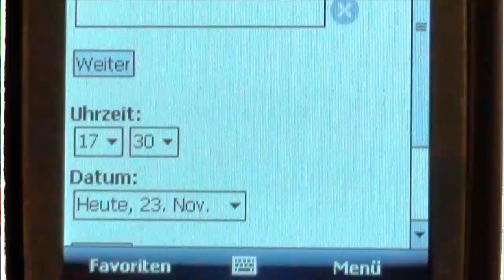Freiburger Verkehrs AG - Fahrplan aufs Handy - Abfahrzeiten per sms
Freiburg (rs) - Bei der Freiburger Verkehrs AG (VAG) steht am 13. Dezember wieder ein regulärer Fahrplanwechsel bevor. mehr